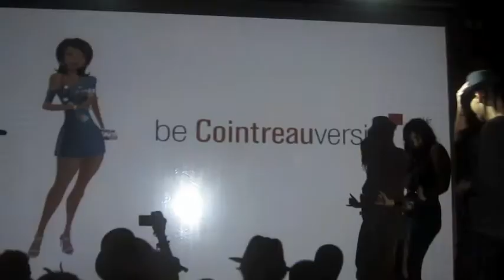Let's Dance | MissMalini's Countreauversial Night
So if you've ever met my brother Deepak you know he knows how to rip up a dance floor! Check him out busting a move at MissMalini's Cointreauversial Night to Deejay Sa's tunes! xoxo